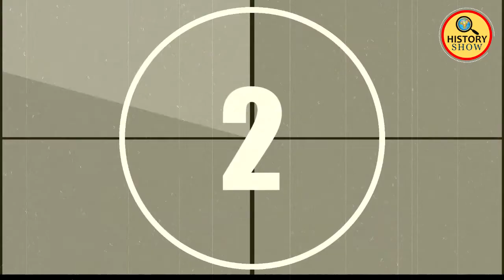10 Most Unusual Kids In The World That Actually Exist I TOP 10 Kids I Unique Kids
10 Most Unusual Kids In The World That Actually Exist
Number 10
Bayezid Hossain (Real-Life Benjamin Button)
Bayezid Hossain was born in Magura southern Bangladesh in 2012 with progeria, an extremely rare condition. Progeria is known for its characteristic aging of the body at up to eight times the normal rate.As a result, Nine-year-old Bayezid lives inside the body of a 70-year-old person.
Number 9:
Shin Hyomyung ‘Peter Pan of Korea’
Shin Hyomyung was born in South Korea in 1989 and still has the characteristics of a young teenage boy, including chubby cheeks and a high-pitched voice.He has yet to go through puberty due to a rare condition called “Highlander syndrome,” which causes the body to age extremely slowly.
Number 8:
Shiloh Pepin (Real-Life Mermaid)
Shiloh Pepin was born with “mermaid syndrome,” medically known as sirenomelia. Infants with this condition are born with their legs fused together. For Shiloh, doctors gave their heartbreaking prediction that she would not survive longer than a few days after her birth in 1999.
Number 7:
Tessa Evans
Tessa Evans from Maghera was born with congenital arhinia. This is an extremely rare condition in which the infant has no sense of smell and no sinus cavities."She can't smell if something is dangerous, if something was burning or if food is very rotten,".
Number 6:
Pan Xianhang (Chinese ‘Fish Boy’)
A boy was nicknamed the Chinese “Fish Boy” after he was born with a skin condition which left him covered from head to toe in scales. Unfortunately, it is an incurable condition which limits his quality of life due
to constant itchiness and limited mobility.
Number 5:
Kristina Pimenova (The World’s Most Beautiful Girl)
Kristina Pimenova has been modeling since she was three years old. By age nine, she had been internationally dubbed the “most beautiful girl in the world.” Born in Russia, Pimenova's parents are former footballer Ruslan Pimenov and Glikeriya Shirokova, a former model.
Number 4:
Richard Sandrak. Little Hercules (AKA The World’s Strongest Boy)
Richard Sandrak was born 15 April 1992, in a small village in Ukraine. Sandrak's parents started him out with light exercises and martial
arts techniques which soon progressed into more intense bodybuilding training. This all seems good and normal. At the age of six, he could lift 180 lb (82 kg) on standard bench-press, claiming his title as world's strongest boy and the nickname "little Hercules".
Number 3:
Ben Underwood (Echolocation)
Bats are born with the instinct to use a system known as echolocation. They make noise and wait for it to reverberate off the objects around them so they know where such objects are.This brings us to Ben Underwood,
who was just three years old when he was diagnosed with retinal cancer.
Number 2:
Johncris Carl Quirante (300 Teeth)
9 year-old Johnchris Carl Quirante from Cebu, Philippines is not like most people. When he was still a baby, his parents had no idea that he would suffer from the condition known as Hyperdontia. which gives him more teeth than the average person. As his family was unable to afford a dentist until he was in the
Number 1:
Charlotte Garside (The World’s Smallest Child)
Charlotte, who lives in the English town of Withernsea, was born with a rare form of Primordial Dwarfism. Charlotte weighed a mere 500 grams (18 oz) and was only 25 centimeters (10 in) long.
Like our Video
to get more update and interested Unique informative Videos.